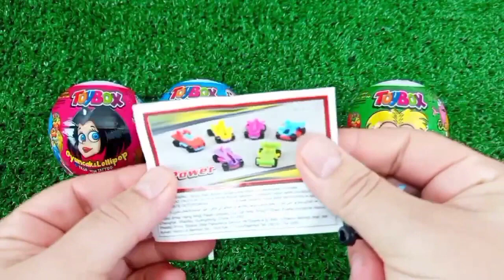Satisfying, Candy Unboxing video, Asmr Lollipops and Sweets ASMR Opening - Yummy Rainbow Lollipop